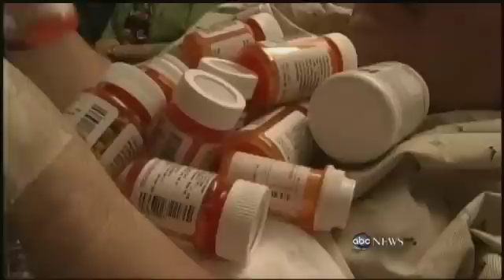Surgery: Vertical Sleeve Gastrectomy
The procedure extracts 80 percent of your stomach -- is it extreme surgery?